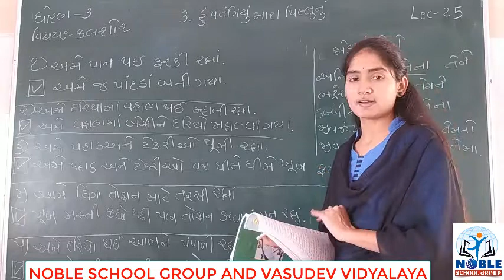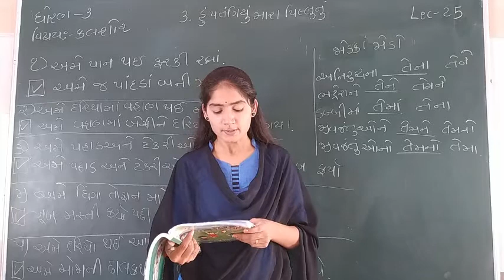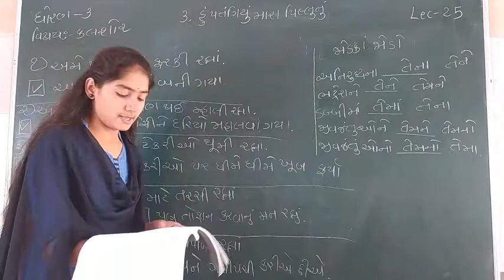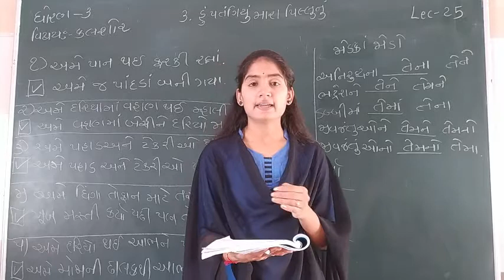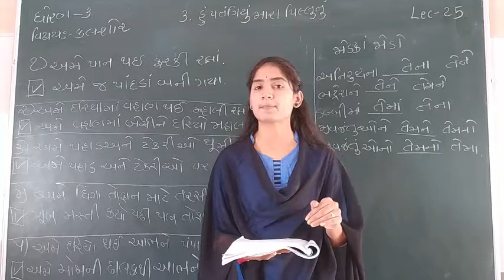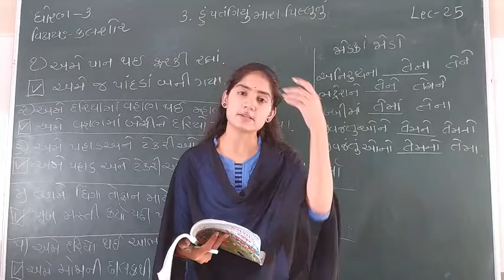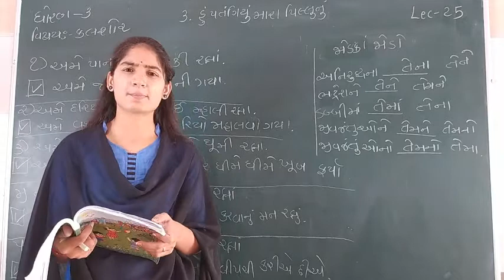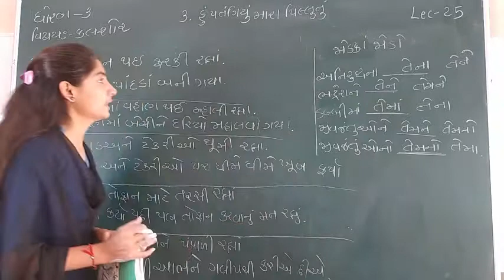STD-3 (KALSHOR) (LECTURE-25)